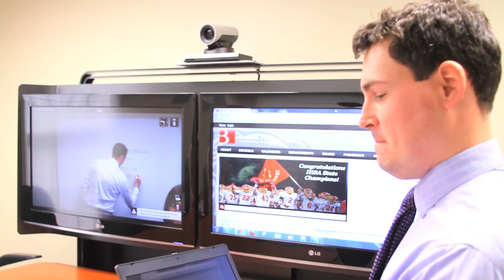Batavia Public School District 101: Leveraging Cisco Technology to Move Education Forward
Tony Inglese, CIO, of Batavia Public School District 101 talks about waht makes BPSD101 a leader in technology and how technology connects students, teachers, community and other learners.